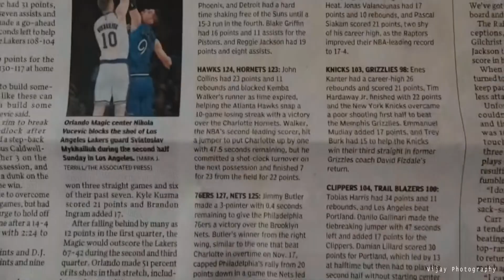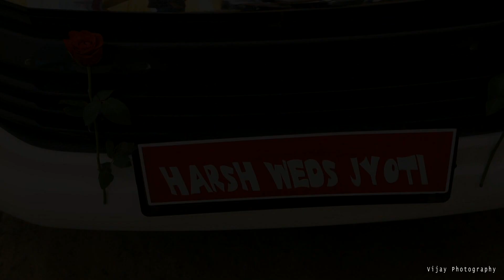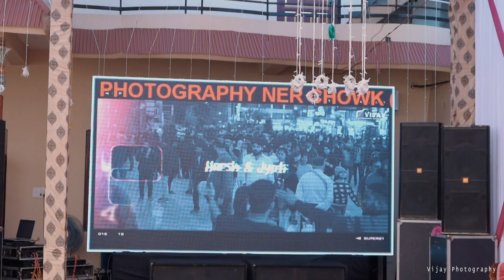Cinematic Wedding Highlights 2023 !! Harsh & Jyoti // Vijay Photography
VIJAY PHOTOGRAPHY KANSA CHOWK (MANDI):- 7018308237/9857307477